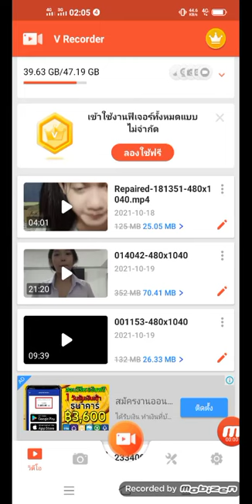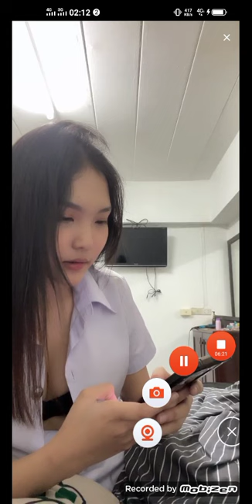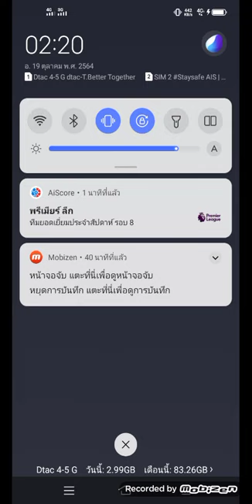19 ตุลาคม ค.ศ. 2021